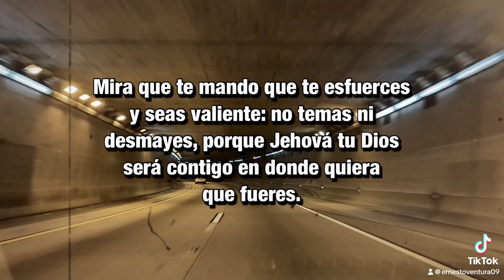Los valientes que Dios escoge no son perfectos para que la excelencia del poder sea de Dios